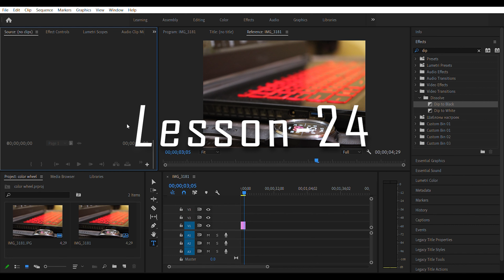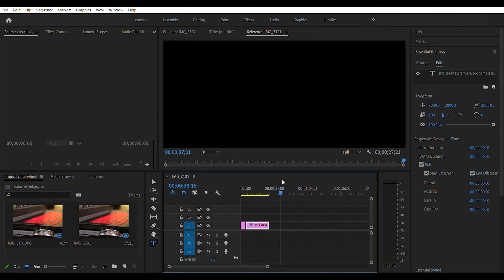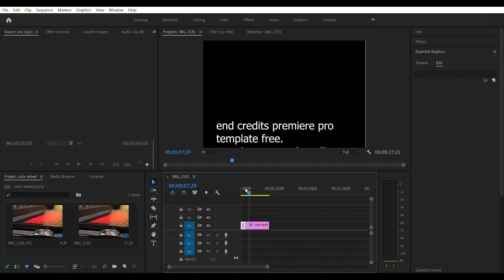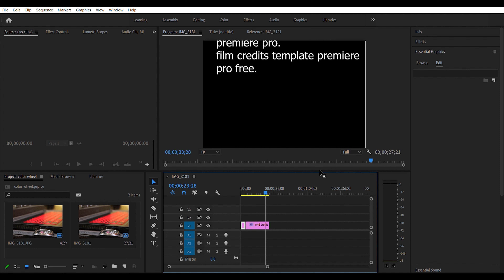How to Add ROLLING CREDIT in Premiere pro |ADOBE PREMIERE PRO | In Hindi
In this video we have tell that how to use Rolling Credit in video end for credit and complete details of video Giving credit

this we have done with the help of Adobe Premiere pro